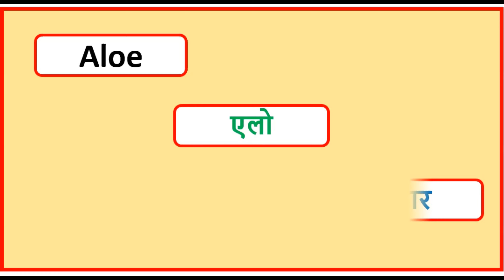अगर को इंग्लिश में क्या कहते हैं🤔 ?| agar ko english mai kya kahte hai || 📚📝English grove🧠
VOCABULARY|| SENTENCE || GRAMMAR ENGLISH || BASIC ENGLISH